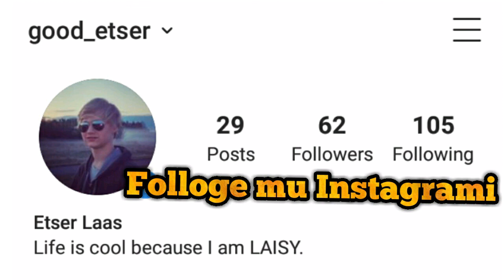Nooo persse(Team Forest 2)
Vabandage kui see video lõppes ootamatult, kuna maht sai otsa.